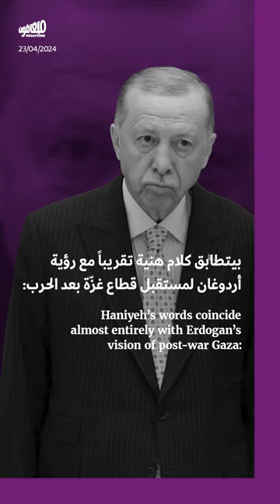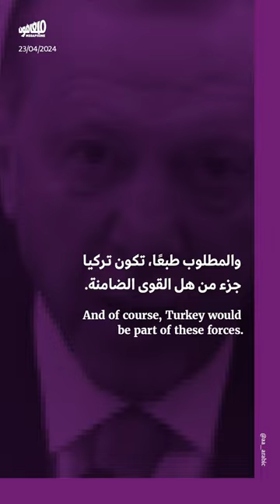اردوغان يقترب من حلمه: تركيا جزء من «قوّة سلام» في غزّة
منذ بداية العدوان على غزة، يتطلّع أردوغان للحصول على دور أمني لـ تركيا داخل قطاع غزّة. زيارة وفد حركة حماس إلى تركيا، شكّلت محطّةً هامّة على طريق تحقيق الطموحات التركيّة.